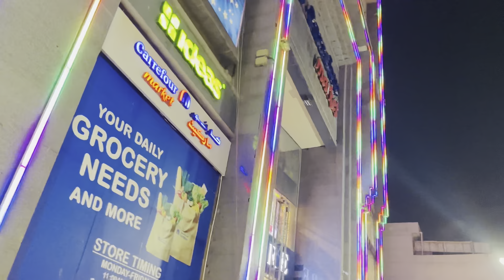Jazib Sa 1st Year mai Pass hone || ki li Treat 😂😍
Jazib Sa li treat pass hony ki 😂Maza Agya boht boht ❤️